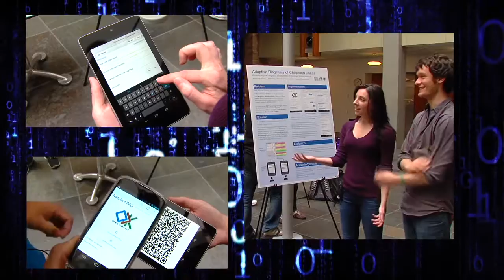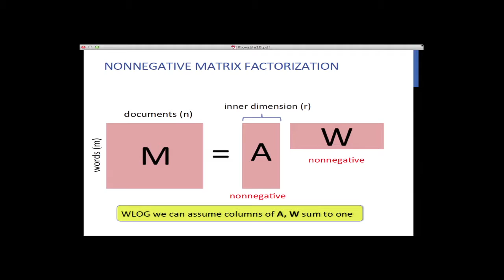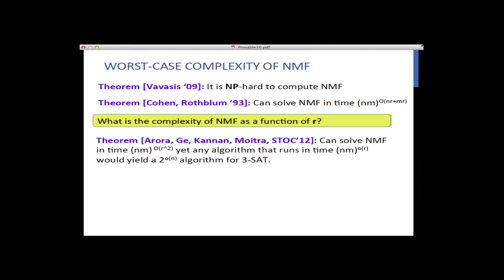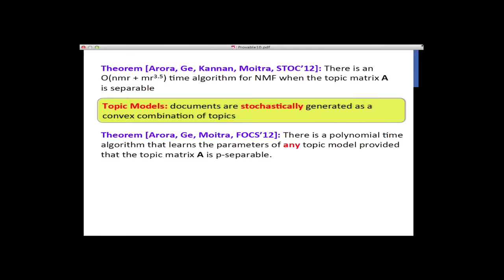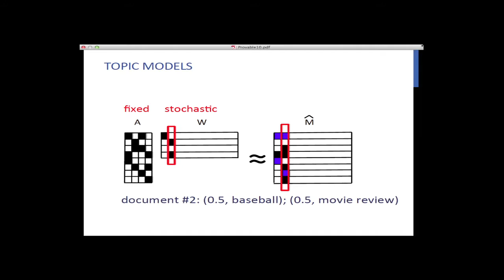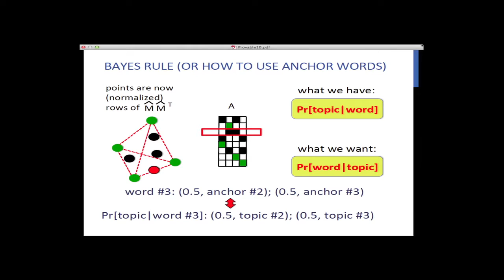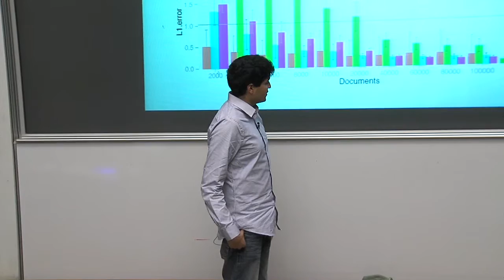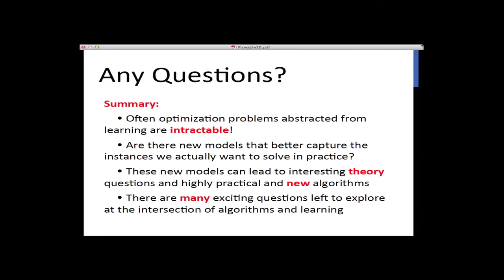New Algorithms for Nonnegative Matrix Factorization and Beyond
Ankur Moitra, MIT Computer Science and Artificial Intelligence Laboratory (CSAIL)

© 11/21/2013